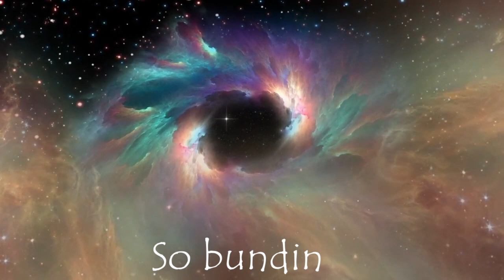𝐻𝒶𝓂𝒻𝑒𝓇ð ~ 𝒱𝓇𝒶́𝒾𝓃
Ravens
Eagle birds
Push me
Out of the drum
The beast
Lurking around
Locks me
Inside the army
The sadness
The death
The cry
The longing
I knows
wake me up
lead me
Home to you
So bound
Stoned in the middle of nowhere
Until the darkness flees